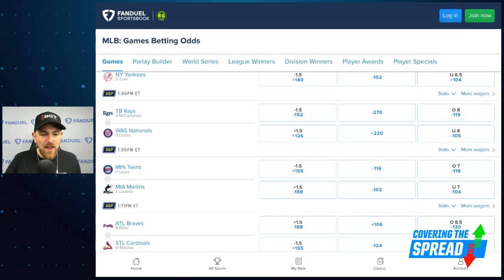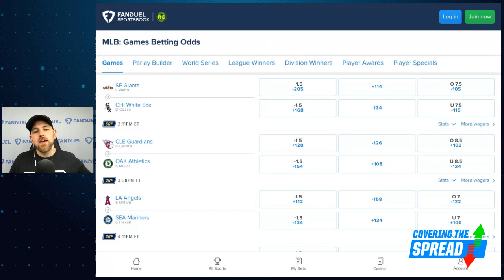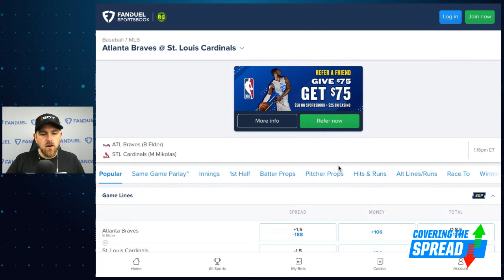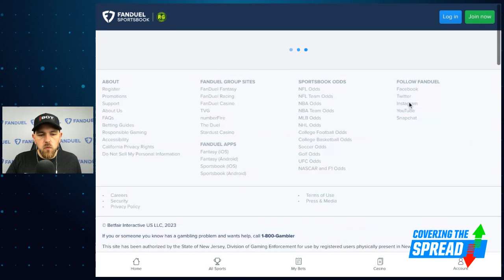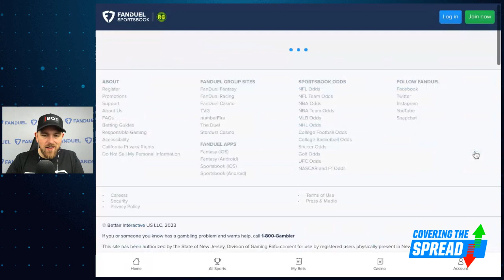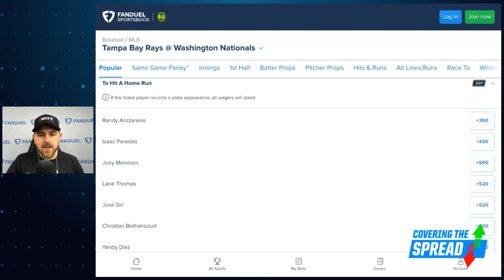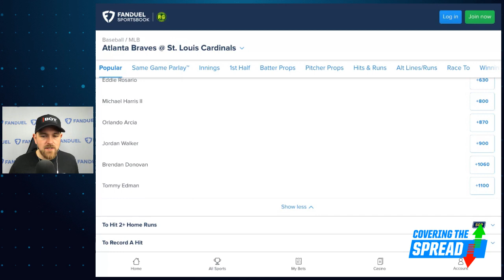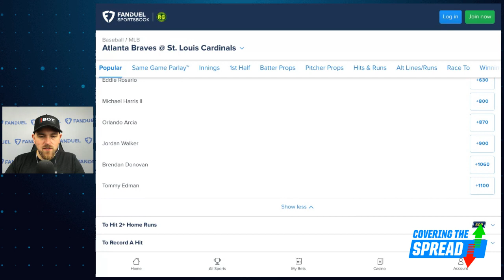Wednesday MLB Betting Values | Covering The Spread - April 5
Wednesday is a baseball-heavy day with games scattered all throughout the afternoon. Where can we find betting value within those games? numberFire's Jim Sannes runs through what his numbers are saying, outlining spots where he's seeing value in the moneyline, strikeout, and home-run prop markets at FanDuel Sportsbook.

0:00 INTRO
3:10 FULL SLATE
9:50 PROPS